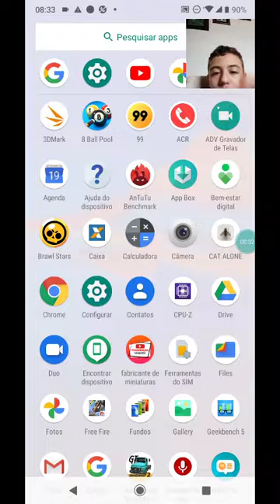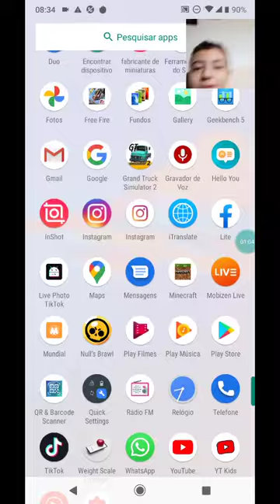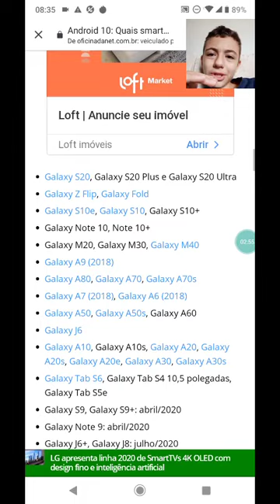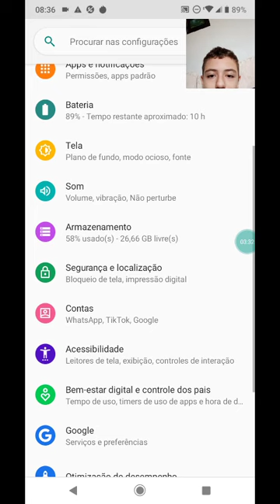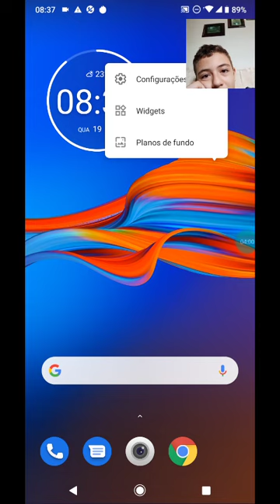CADE O ANDROID 10 PARA O MOTO E6 PLUS??????